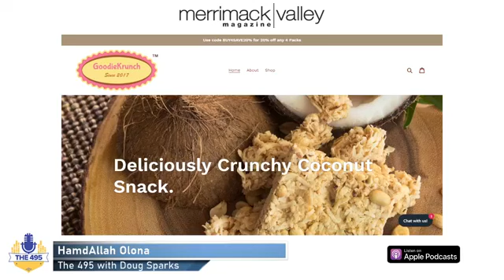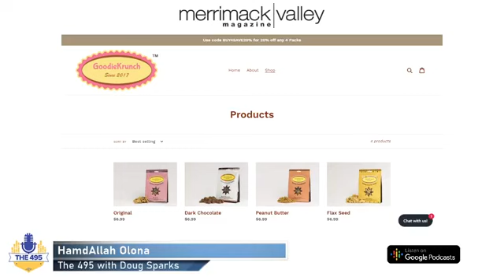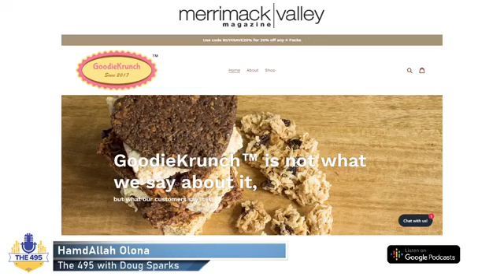E46 - with HamdAllah Olona from GoodieKrunch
This week, host Doug Sparks talks with HamdAllah Olona from GoodieKrunch, a delicious coconut snack produced in Haverhill, but inspired by a traditional authentic signature recipe of Olana's grandmother from Ọ̀yọ́ Kingdom, Yorùbá Land, in West Africa. Don't miss this fascinating story.